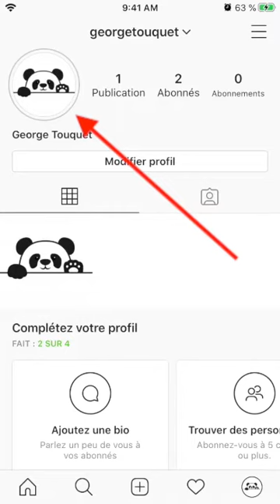MASQUER une STORY Instagram à une personne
Comment masquer sa STORY insta ? Comment masquer à plusieurs personnes une STORY instagram ? Comment faire pour ne pas rendre visible ma STORY à des abonnés sur Instagram ?

Bonjour à tous, je vous montre comment masquer sa STORY sur Instagram.

🎵 Track Info:
Title : Realism
Artist : Text Me Records / Grandbankss
Genre : R&B & Soul
Mood : Funky